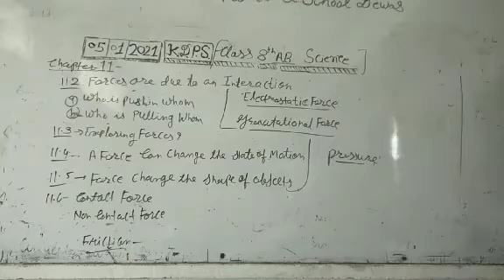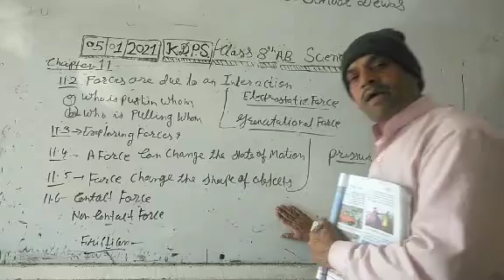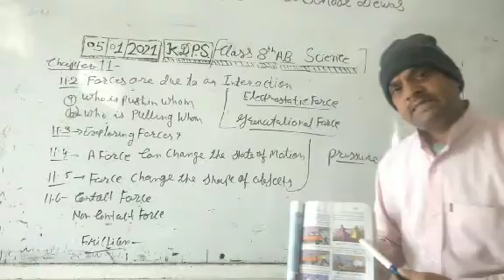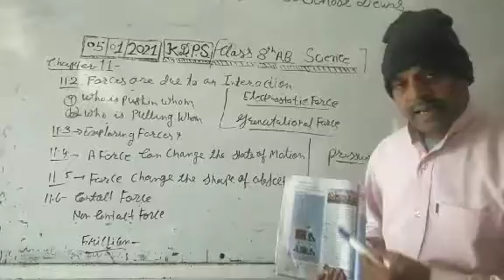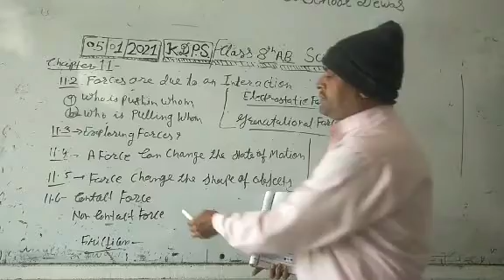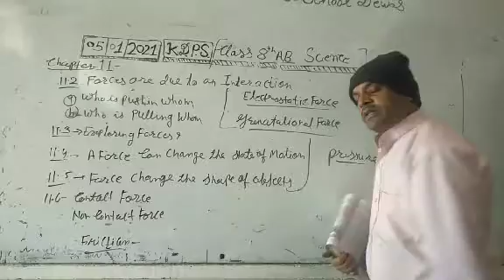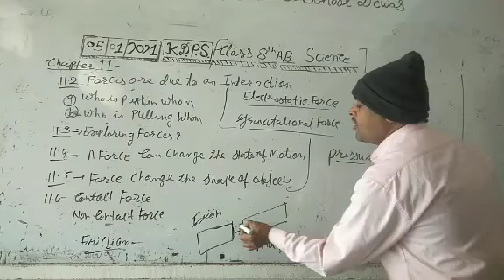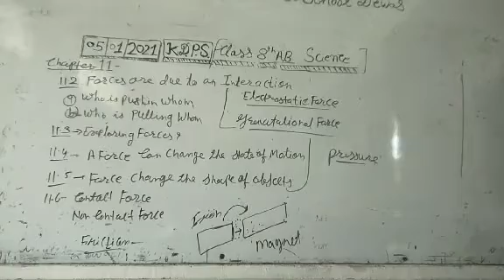Types of Force class 8 AB chapter 11 science